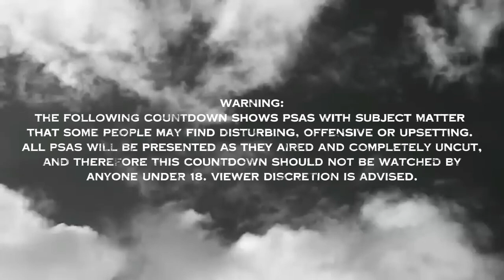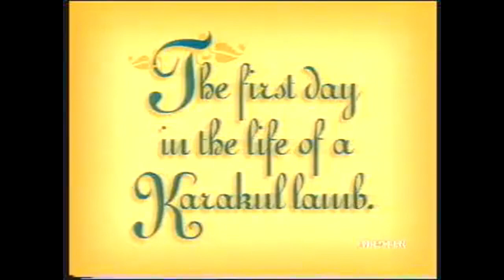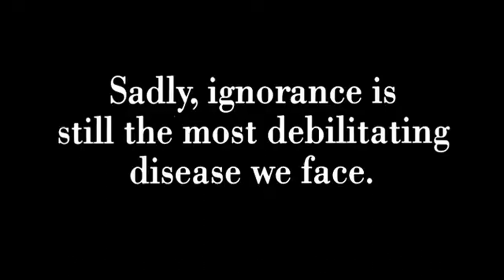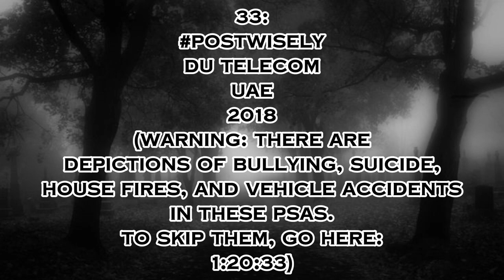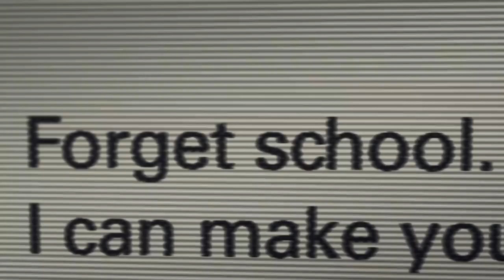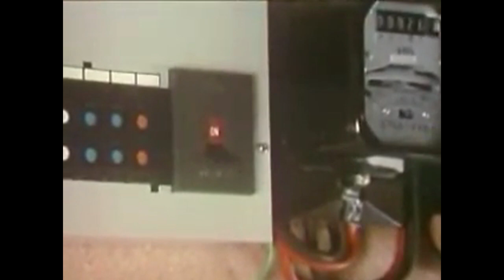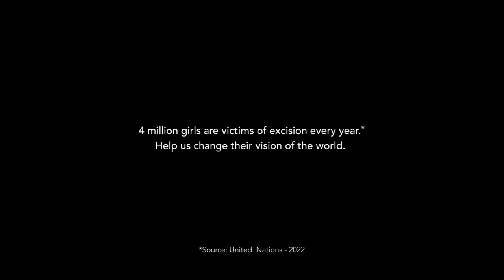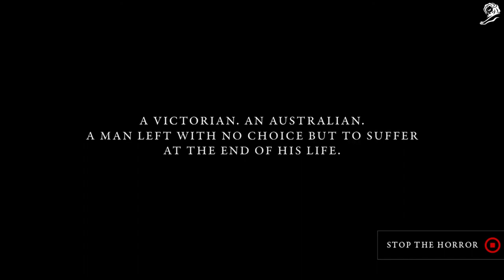Top 75 Scariest PSAs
My longest PSA video of all fucking time is finally done, and well, if you want any more PSA videos, tough break, I'm not making any more this year. Besides, I gave you 3 hours of PSAs and commentary, what more could you want?!